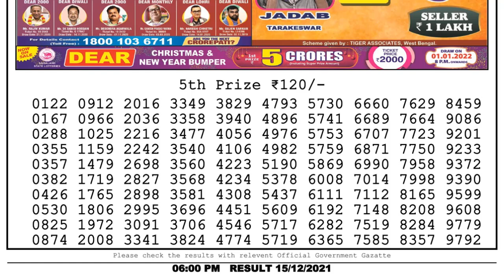Lottery Sambad Result 6pm 15.12.21 Nagaland State Lottery Result